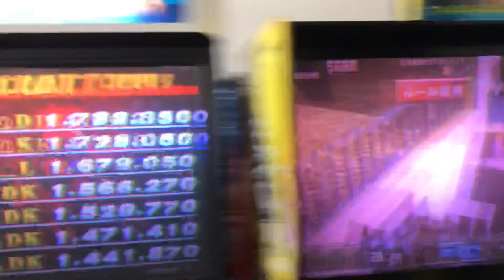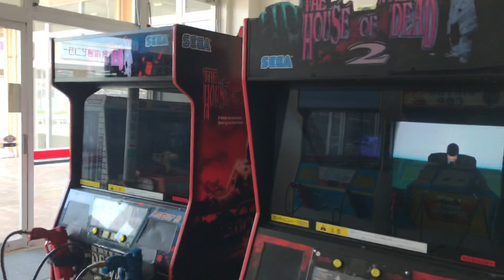ヨークタウン結城【2019/8/10】